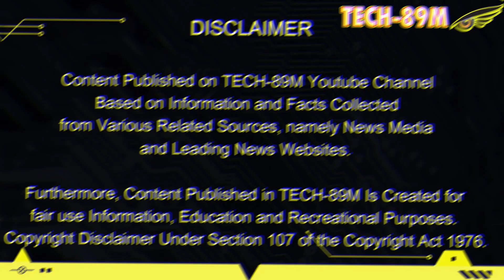Tatlo sa pinakamabilis na barkong pandigma ng Pilipinas ang lumubog sa Pascual Ledesma Base